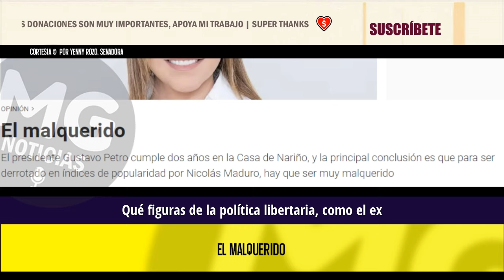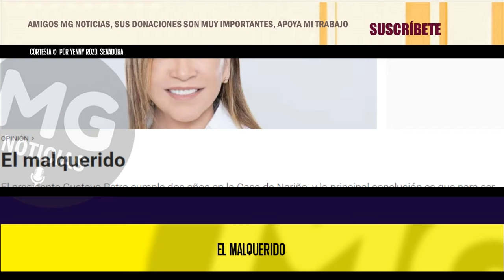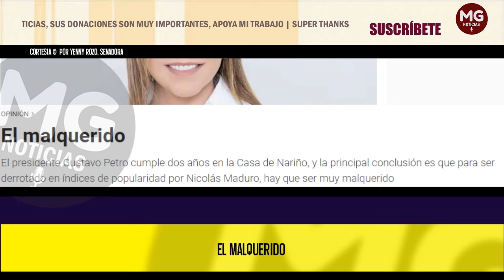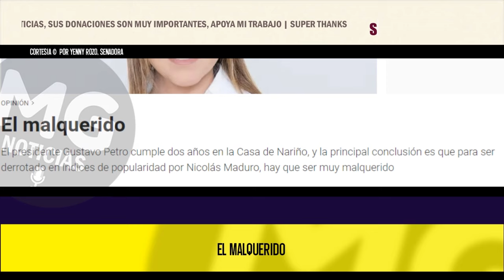EL MALQUERIDO 🛑 Columna Yenny Rozo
El presidente Gustavo Petro cumple dos años en la Casa de Nariño, y la principal conclusión es que para ser derrotado en índices de popularidad por Nicolás Maduro, hay que ser muy malquerido.
columna YENNY ROZO para INFOBAE